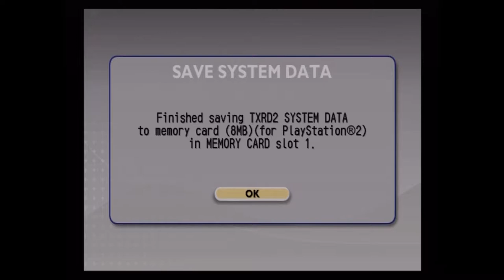[Let's Play] [Kaido Racer 2] [Part 6 - Fan Suggestions]